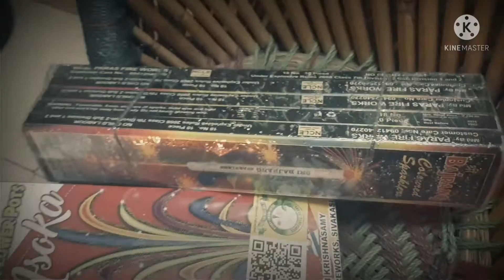DIWALI CELEBRATION WITH FAMILY😁😁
today i have edited my voice also